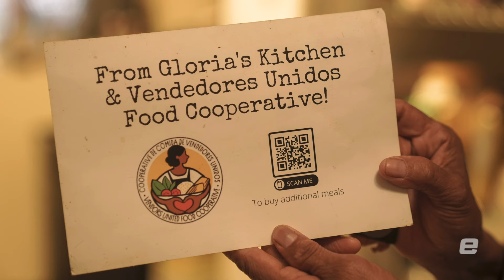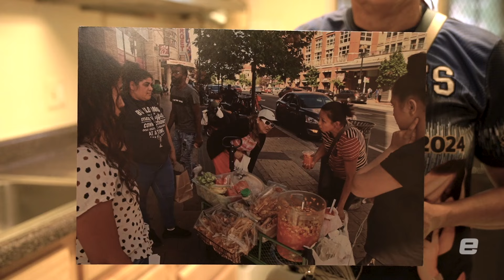"Mi sueño es poner un restaurante pequeñito": vendedora salvadoreña en Washington D.C.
Gloria Gómez tiene más de dos décadas viviendo en Washington D.C. Ella se siente orgullosa de ser la primera vendedora que se instaló en la 14 Calle de la capital estadounidense, donde comercia fruta. Al día de hoy en esa calle hay diversas ventas.